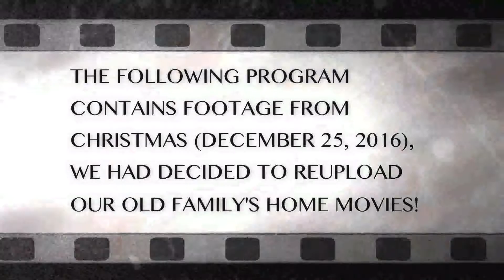Christmas Day 2016 Part 1 (My Old Home Movies)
It was Christmas morning in 2016, my family and I are ready to open our presents to see what's inside, I recently received a gift cards from somebody else and also my special t-shirts. My father is the one who is filming the video for us because it must be very important.

Credits:
Filmed and Created by My Father
Featuring: Me, My brother Ervin, My father and My mother